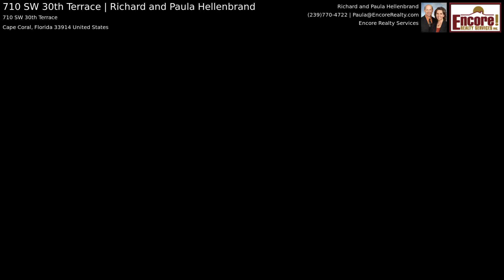710 SW 30th Terrace | Richard and Paula Hellenbrand